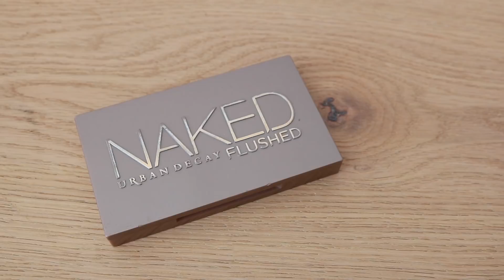NOTRE VALISE LIGHT POUR 4 JOURS┆Alyssia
(retrouvez la plupart des vêtements dans mon dernier haul)

Perfecto . C&A
Veste en jean* . Shein
Châle . marché de Saumur
Sac . Amazon
Fond de teint . Rimmel .
Valise . Lulu Castagnette
Bavoir . Leclerc

TENUE

Chemise .  Shein ou Romwe
Collier . Happiness Boutique